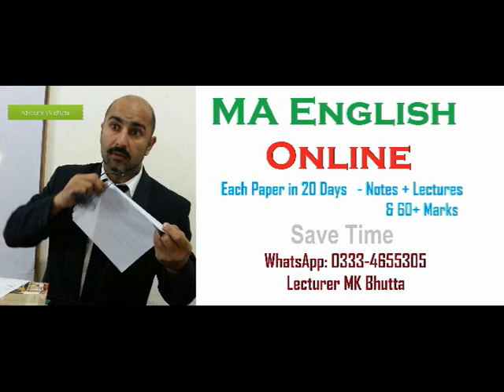MA English Part 2 books pdf Past Papers | Notes Poetry Stories BZ Punjab University | Bhutta Academe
MA English Part 2 books pdf Past Papers | Notes Poetry Short Stories Punjab University | Bhutta Academe
How to Prepare & Solve Papers of MA English Literature Part II  2 PU GCU UOG UOS Full Guideline Lecturer MK Bhutta

We will solve the questions as:
How to prepare MA English part 2
What is the syllabus of MA English literature?
How many papers are in MA English?
What are the subjects in MA literature?
What are the subjects of MA English in Punjab University?

M.A English Part-2 Syllabus Punjab University|M.A English
MA English Part 2 Syllabus Punjab University

Optional Papers
 Total 500

1. Blake A Selection from Songs of
Innocence & Experience

2. Coleridge The Ancient Mariner
 Kubla Khan
 Dejection: An Ode
4
3. Keats Hyperion Book I
Section B
1. Philip Larkin Mr. Bleaney
 Church Going
 Ambulances
 1914
2. Seamus Heaney Personal Helicon
 Tolland Man
 A Constable Calls
 Toome Road
 Casting and Gathering
3. Ted Hughes Thought Fox
 Chances
 That Morning
1. Ibsen Hedda Gabler
2. Chekov The Cherry Orchard
3. Brecht Galileo Galili
4. Beckett Waiting for Godot
5. Edward Bond The Sea
Paper III: (Novel II)
1. Conrad Heart of Darkness
2. Joyce Portrait of an Artist as a Young
Man
3. Woolf To the Lighthouse
4. Achebe Things Fall Apart
5. Ahmad Ali Twilight in Delhi
Paper IV: (Literary Criticism)
Practical Criticism
 1. Aristotle Poetics
 2. Raymond William’s Modern Tragedy
 3. Catherine Belsey Critical Practice
*4. T.S. Eliot Tradition and the Individual
 Talent
*5. Philip Sidney Apology for Poetry
Reference:

Optional Papers
Paper V (Short Stories)
1. Sara Suleri The Property of Women
2. Naguib Mahfuz The Mummy
3. E.Allen Poe The Man of the Crowd
4. Doris Lessing African Short Story
5. Flannery O’Connor Everything that Rises Must
Converge
6. J.Joyce The Dead
7. Nadine Gordimer Ultimate Safari
 Once upon a time
8. Kafka The Judgement
9. Achebe Civil Peace
10. Okri What the Tapster Saw
11. Hanif Qureshi My Son the Fanatic
12. D.H.Lawrence The Man who Loved Islands
13. W.Trevor The Day
14. AliceWalker Strong Horse Tea
15. V.S. Pritchett The Voice
16. Brian Friel The Diviner
17. H.E. Bates The Woman who Loved
Imagination
18. Ali Mazuri The Fort
19. Amy Tan The Voice from the Wall
20. A.Chekov The Man who lived in a Shell
21. Braithwaite Dream Hatii
22. V.S. Naipaul The Nightwatchman’s
Occurrence Book
23. E. Hemingway A Clean Well Lighted Place
PAPER VI: (Literature in English Around the World)
Drama
1. Lorca House of Bernada Alba
2. Brian Friel Translations
Novel
1. Nugugi The River Between
2. Solzhynetsin A Day in the life of Ivan
Denisovitch
Poetry

 Essay

ma english part 2 books pdf, ma english part 2 past papers, ma english books pdf free download,  ma english part 2 short stories notes, ma english part 2 poetry notes, ma english books punjab university pdf, ma english part 2 subjects, ma english part 2 syllabus bzu, Fresh Notes on Classical Poetry, Classical Drama, Novel, Prose, American Literature, Criticism. Modern Poetry, Modern Drama: Syllabus / Course of MA English part , Tips of MA English, Creative Writing, Self Writing, Syllabus of MA English, Course Outline of MA Englsih, Punjab University, Tips of MA English, Creative Writing, Self Writing, Syllabus of MA English, Course Outline of MA Englsih, The best Academe of MA English in Lahore BS english literature scope in pakistan, ,ba english literature class, career options for english literature,scope of eglish,job opportunities, ma english, learn english, bs english, english grammar, how to get good job after ma english,  english language career in india, jobs in pakistan, jobs 2022, Saraiki Poetry, American Poetry, Bhutta Academy, PU, UOS, GCUF  BZU